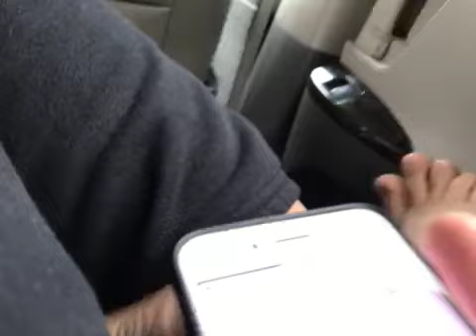February 19, 2023